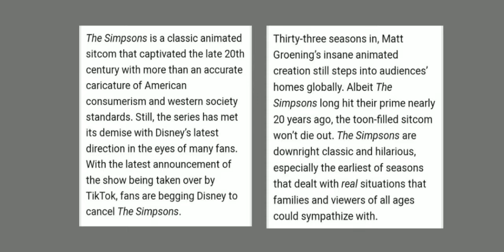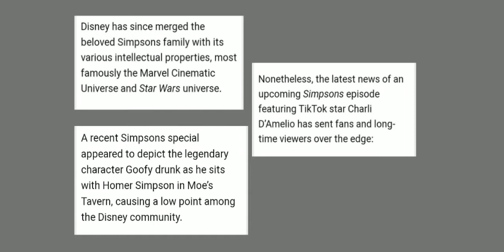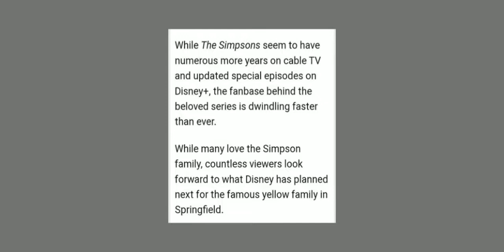People Cancel The Simpsons Over THIS??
NO HATE TO ANYONE INVOLVED. Do not go hate, harass, threaten, bully anyone involved in this video in any way, shape or form. These are all my opinions so you don't have to agree. Thanks.